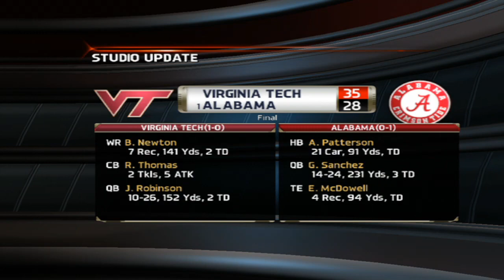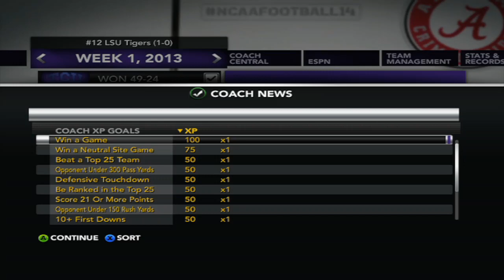LSU dynasty first game of the bell era